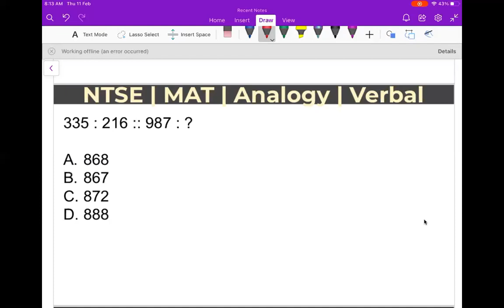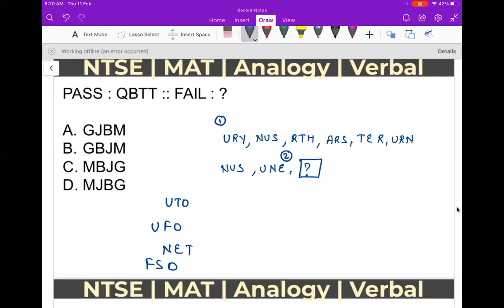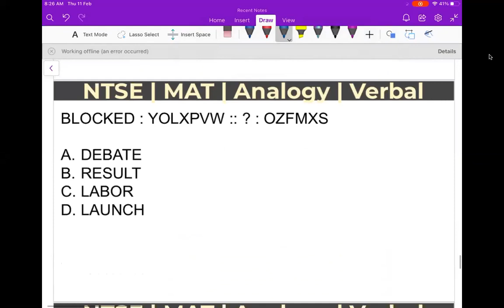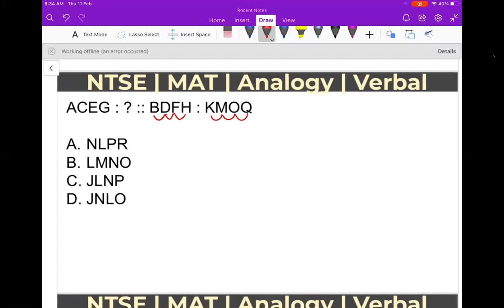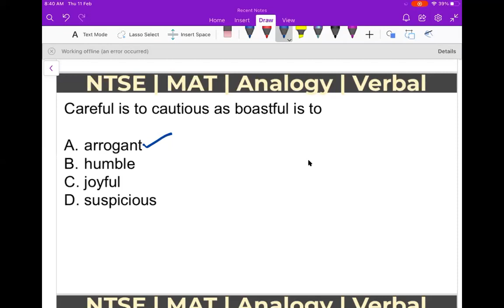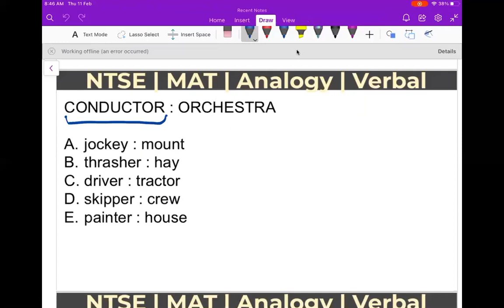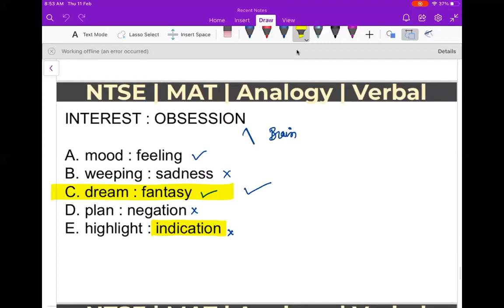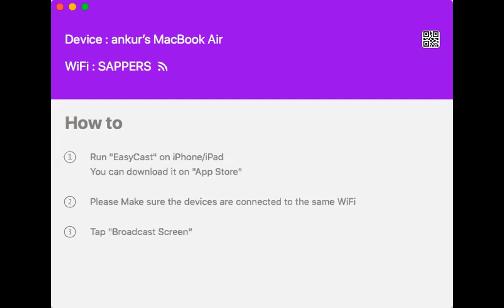KPS NTSE 11 Feb 2021 Analogy Verbal II